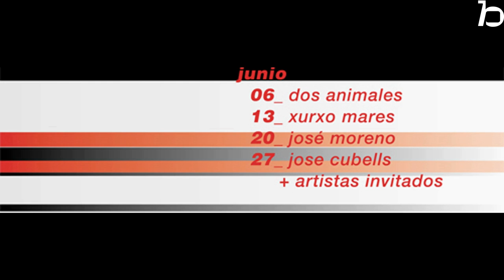METROVADORES el nuevo Ciclo de Cantautores al Metro - Valencia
Metrovadores, Nuevo Ciclo de Cantautores al metro de Valencia organizado por enclavedeblog. Con la participación de grupos de la Comunidad Valenciana e invitados.